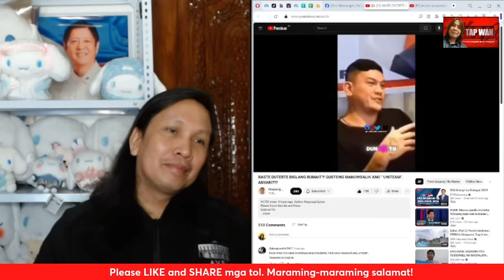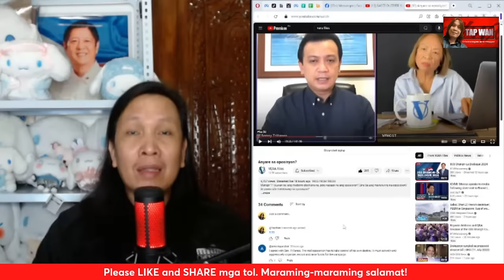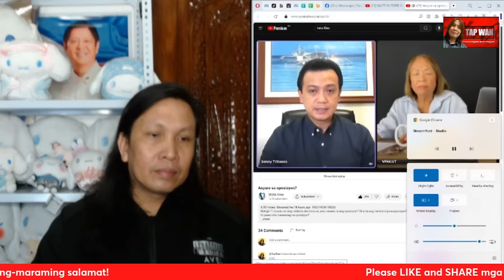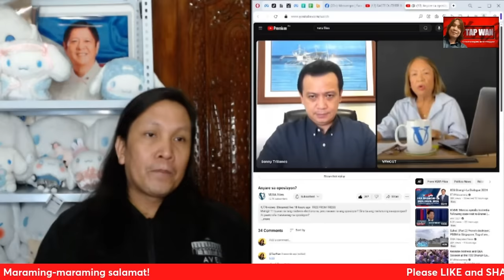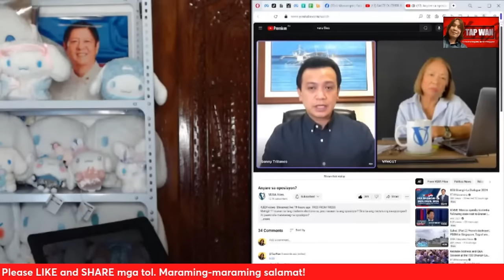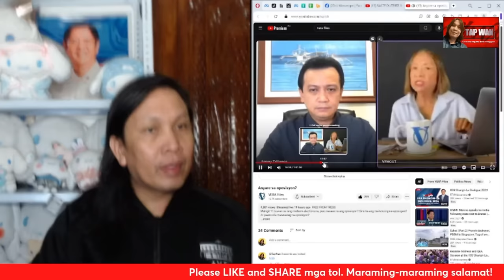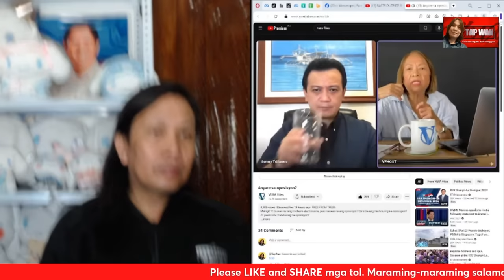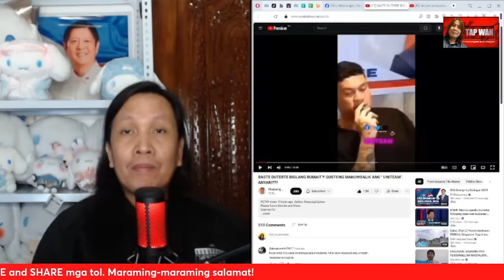MATAPOS MAGM*RA BIR*HIN SI PBBM, GUSTO NI BASTE DUTERTE NA MANUMBALIK ANG UNITEAM. NAGBABAIT-BAITAN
MATAPOS MAGM*RA BIR*HIN SI PBBM, GUSTO NI BASTE DUTERTE NA MANUMBALIK ANG UNITEAM. NAGBABAIT-BAITAN LANG BA?